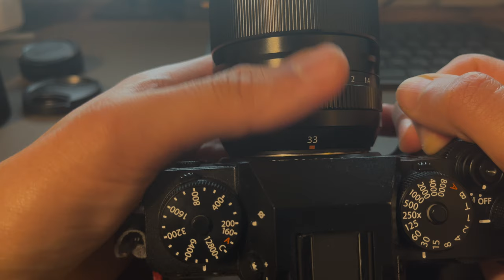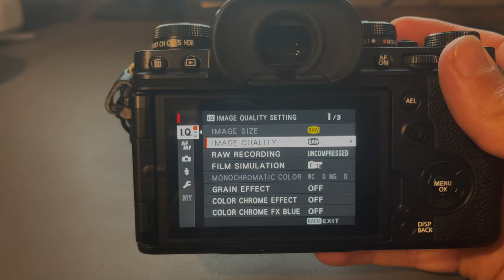Get sharper pictures - Fujifilm Street Photography settings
My Street Photography Settings - Fujifilm XT4

In this video, I am sharing with you my settings when shooting street phototgraphy with the Fujifilm XT4 - Shutter Speed, Aperture, ISO and even more. Time to hit the streets

If you are interested in buying the lenses

Timestamps:
0:00 Intro
0:20 Shutter Speed
0:54 Aperture
1:35  ISO
2:15 Focus modes
3:15 Burst Mode
3:48 Export Settings
4:05 Conclusion

Gear:
AMAZON
Fujifilm XT4
Fujifilm XF1024mmf4
Fujifilm XF16-55mmf2.8
Fujifilm XF70-300mm
Fujifilm XF33mmf1.4
Fujifilm XF35mmf1.4
Fujifilm XF18mmf1.4
Fujifilm XF90mmf2
DJI Mavic Mini
GoPro Max 360
Peak Design Bag
Everyday Sling 3L
DJI RSC2
Cleaning Kit